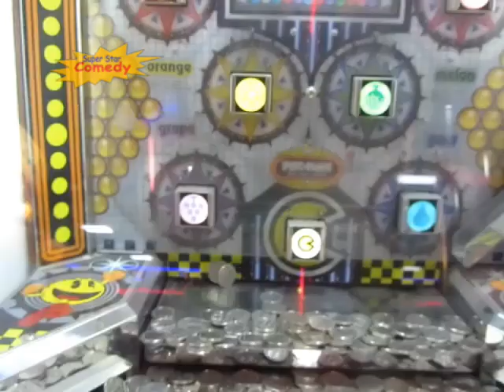Super Star Comedy Continuity 11-05-2020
Adverts
► Vanish Oxi Action Crystal White
► Compare the Meerkat
► Mario Line Direct

Promos
► Super Star Comedy Friday Night Fever (Brian & Brianna)
► Super Star Comedy Kid Temper Tantrum
► Super Star Comedy Erran's 24th Birthday Bash